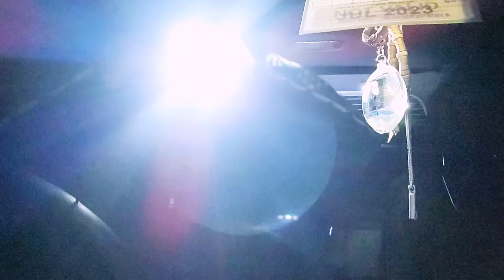Solo Winter camping. and Riding with The Meier Family. ( crystal Mountain snowboarders) S3 EP 9